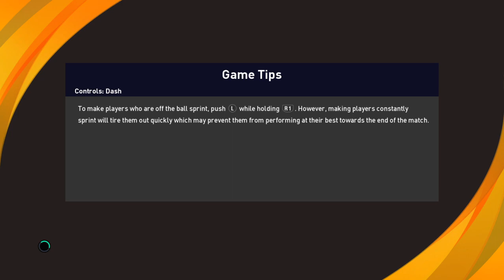UEFA EUROPA LEAGUE GROUP STAGE [ BAYER LEVERKUSEN VS MANCHESTER UTD ] gameplay